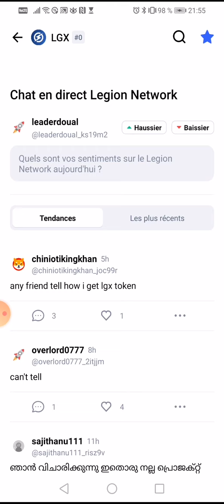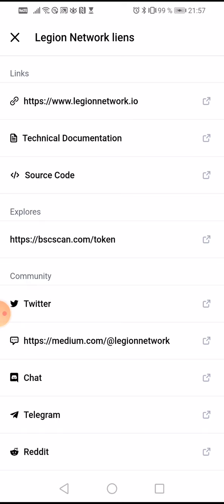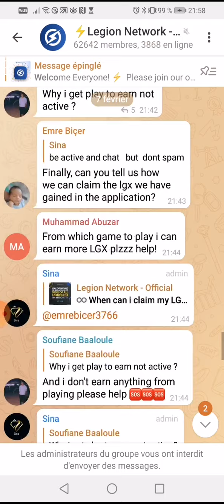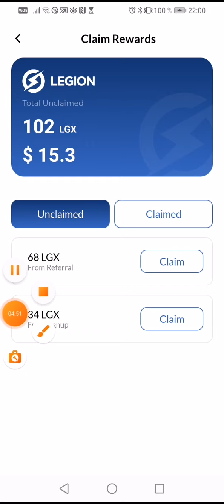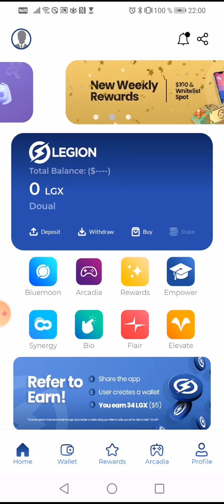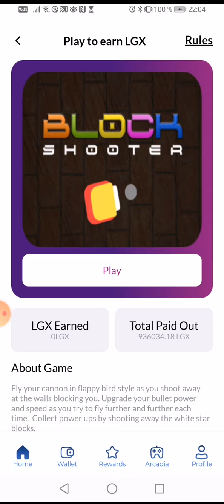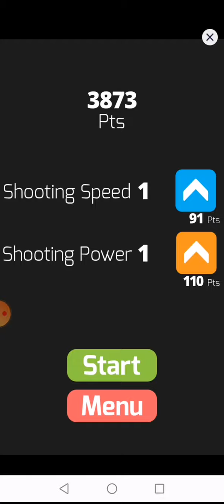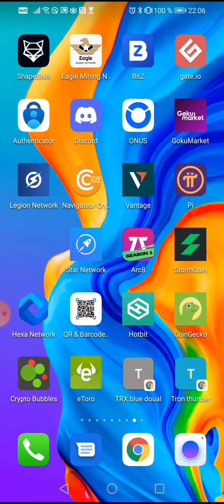↗️📢✔️Il s'agit d'un nouveau wallet qui sera lancé pour les crypto veut être le marché des NFTs 🐋↗️😎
Dans cette vidéo je vous explique les étapes pour bénéficier du airdrop .↗️↗️↗️↗️↗️↗️. ↗️↗️👇👇👇👇👇👇👇👇TON lien d'invitation et le code👇👇👇👇↗️↗️👇👇👇👇

Bonjour les amis voici un airdrop pas comme les autres .
Il s'agit d'un nouveau wallet qui sera lancé pour les cryptomonnaies et  se veut être le marché des NFT . Cet wallet a sa propre cryptomonnaie . Pour recevoir 34 LGX ( 5$)
Il suffit de suivre mon lien ,copier mon code de parrainage , télécharger l'application et au moment de s'inscrire mettre le code de un parrainage ( c'est très important ) une fois l'inscription faite on te demandera de confirmer l'inscription en allant dans ta boîte mail. Une fois la confirmation faite tu te reconnectes à ton compte et ils te demanderons de choisir un code à 6 chiffres si c'est fait vous aurez accès à votre compte. Pour vous êtres inscrit vous avez 34 LGX (5$)
Si vous aimez le parrainage recopiez votre lien de parrainage et envoyez à vos amis. Vous aurez 34LGX ( 5 $ ) pour chaque parrainage .
La date limite c'est le 28 février 2022.